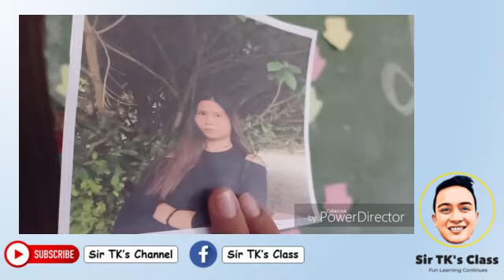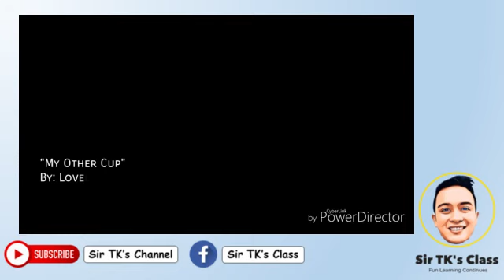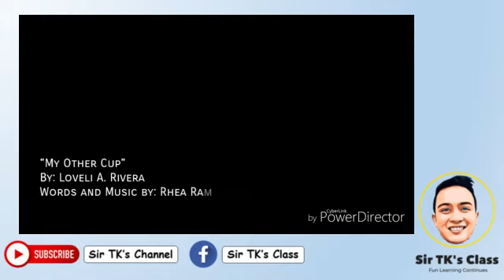Words & Music - My Other Cup by Loveli Rivera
Sing along with the rendition of the poem turned song performed and sang by Loveli Brendaelyn Rivera to the song entitled My Other Cup.
My Other Cup
Sung and performed by Loveli Breindaelyn
Words/Lyrics by Rhea Ramay and Robert Rob Ildefonso Balboa
Directed and Edited by: Jolina Esteban Viernes & Norman Cantano Jr.